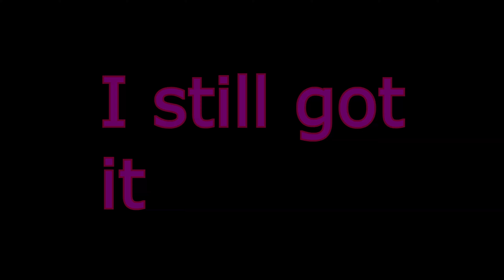I‘m back until Paladins gets shut down ;)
You're sharp ;3

I'm back after 3 Months and Ready to Rumble :3
Let's get back into Paladins with a Grin and Crazy Montages ^^

Sens:
DPi: 4000
Sens: 5

Music 🎵